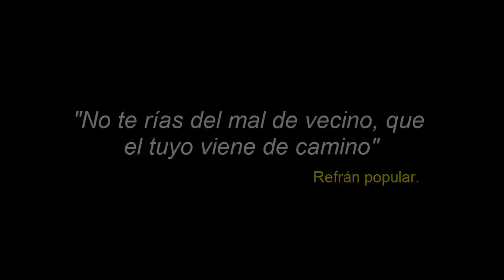Borderlands 2 co-op | Duelo de piques | La leyenda de Maya